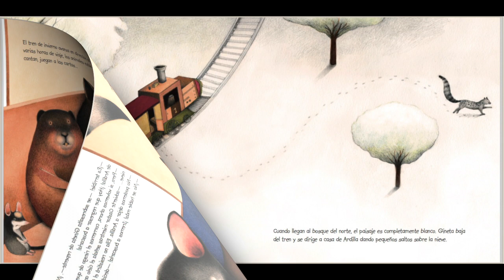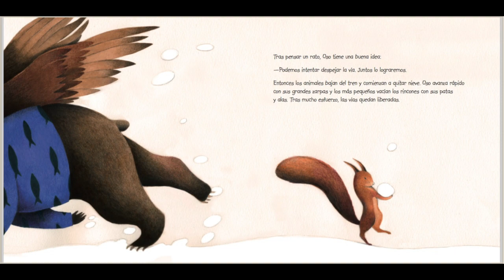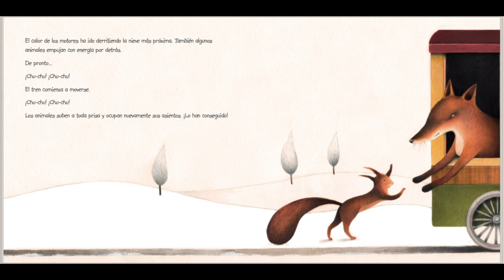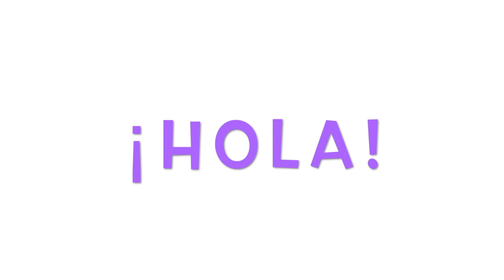Storytime with Ms. Nicolle: Tren de Invierno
Bienvenidos a un nuevo episodio de Storytime with Ms. Nicolle. Hoy les presento una hermosa historia de los animales del bosque y un rápido Tren que los aleja del Invierno. Hace mucho frío en el bosque, los animales están listos para hibernar, pero... a donde esta ardilla? Prestemos mucha atención para comenzar.
*Al final, Ms. Norma nos tiene preparado un divertido juego de adivinanza, puedes adivinar qué medio de transporte pertenece a cada cosa?
*El cuento es largo, así que Mrs. Norma y yo les recomendamos que lo vean por partes

Título: Tren de Invierno
Autor: Susanna Isern

Storytime narrator: Ms. Nicolle Mejia
Storytime creator: Ms. Norma Velasquez